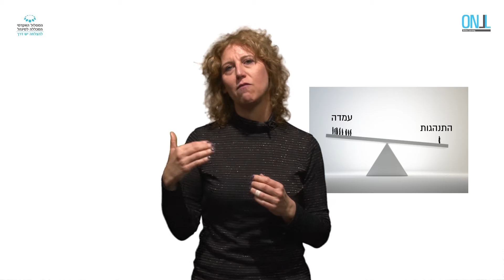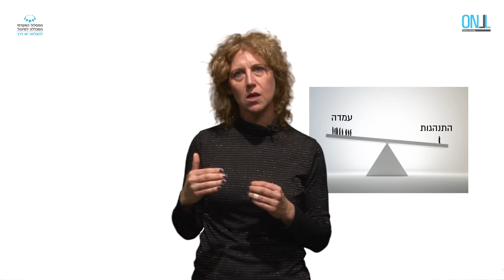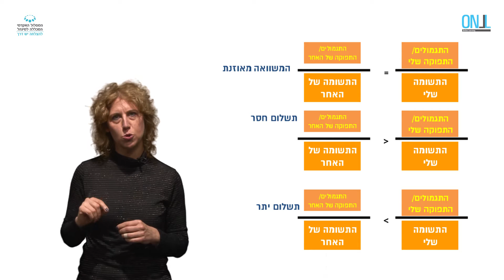אובייקט 2 תיאוריות קוגניטיביות תהליך חלק ב